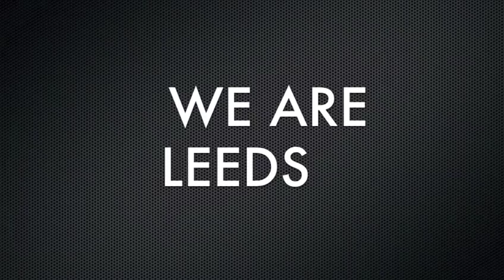Leeds United Goals Championship Season 2012-13 | By gibbo024 & LeedsUnited1992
THIS IS NOT MINE, I JUST WANTED TO PUT IT ON YOUTUBE

"WE'RE ONLY HERE TO SPOIL YOUR PARTY
Goals from Leeds United's 2012-13 season in the npower Championship.
Goals included:
Luciano Becchio Vs Wolves
Tom Lees Vs Blackpool
Luciano Becchio Vs Peterborough
Rodolph Austin Vs Oxford
Sam Byram Vs Oxford
Tom Lees Vs Oxford
El Hadji Diouf Vs Blackburn
Ross McCormack Vs Blackburn
Luciano Becchio Vs Blackburn
Rodolph Austin Vs Cardiff
Luciano Becchio Vs Hull
Andy Gray Vs Hull
Luciano Becchio Vs Nottingham Forest
Dom Poleon Vs Nottingham Forest
Aidan White Vs Everton
Rodolph Austin Vs Everton
El Hadji Diouf Vs Bristol City
Michael Tonge Vs Bristol City
Sam Byram Vs Bolton
Luciano Becchio Vs Bolton
Luciano Becchio Vs Barnsley
Michael Tonge Vs Sheffield Wednesday
David Norris Vs Charlton
Michael Tonge Vs Southampton
El Hadji Diouf Vs Southampton
Luciano Becchio Vs Southampton
El Hadji Diouf Vs Brighton
Michael Brown Vs Brighton
Luciano Becchio Vs Crystal Palace
Paul Green Vs Crystal Palace
Luciano Becchio Vs Leicester
Micahel Tonge Vs Huddersfield
Luciano Becchio Vs Huddersfield
David Norris Vs Huddersfield
Paul Green Vs Derby
Jerome Thomas Vs Ipswich
Paul Green Vs Ipswich
Luciano Becchio Vs Chelsea
Luciano Becchio Vs Middlesbrough
Paul Green Vs Nottingham Forest
Davide Somma Vs Nottingham Forest
Luciano Becchio Vs Birmingham
Ross McCormack Vs Birmingham
El Hadji Diouf Vs Birmingham
Ross McCormack Vs Bristol City
Luke Varney Vs Tottenham
Ross McCormack Vs Tottenham
Luke Varney Vs Wolves
Ross McCormack Vs Wolves
David Norris Vs Blackpool
Steve Morison Vs Blackpool
Stephen Warnock Vs Millwall
Sam Byram Vs Leicester
Steve Morison Vs Crystal Palace
Sam Byram Vs Peterborough
Aidan White Vs Huddersfield
Ross McCormack Vs Derby
Luke Varney Vs Charlton
Luke Varney Vs Sheffield Wednesday
Rodolph Austin Vs Burnley
Dom Poleon Vs Watford
Ross McCormack Vs Watford"